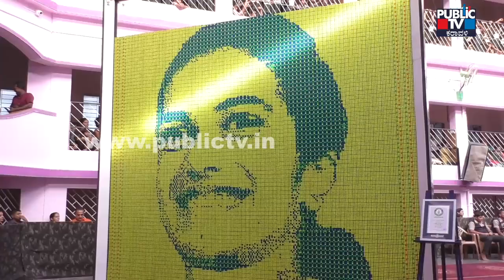ಕ್ಯೂಬ್ ನಲ್ಲಿ ಮೂಡಿದ ಮೇಜರ್ ಧ್ಯಾನ್ ಚಂದ್ | Udupi | Public TV Karavali